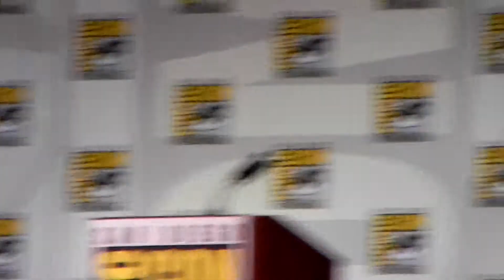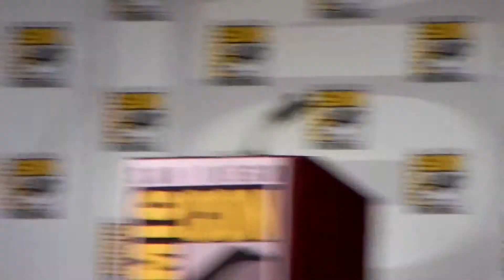Big Bang Theory Panel 07.avi